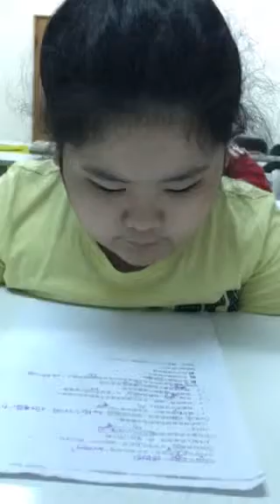琇棠-空中英語教室-你的背包有多重?